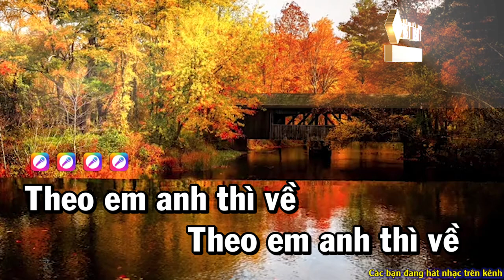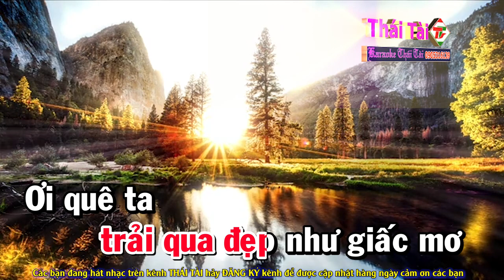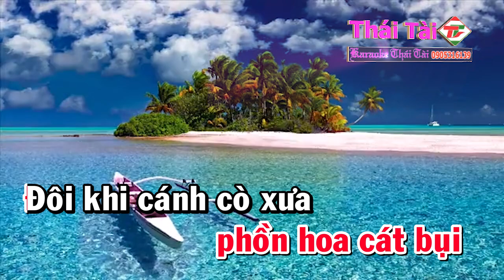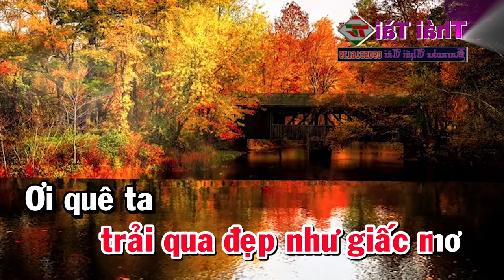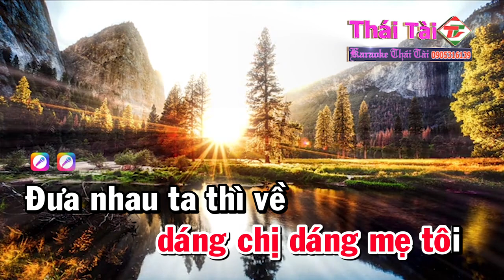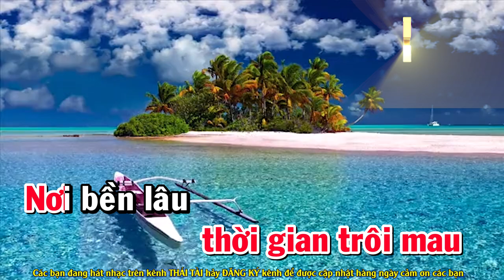Về Quê Kraoke Tone Nữ [ CHA CHA CHA ] Thái Tài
❖ Bài hát : Về Quê
❖ Sáng tác : Phó Đức Phương
Thể loại :  karaoke
trình bày : Thái Tài